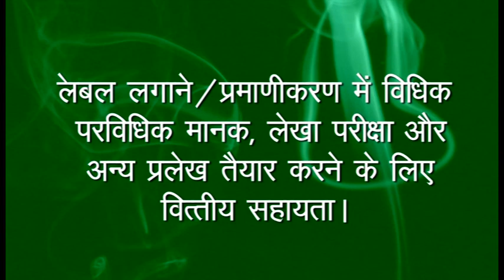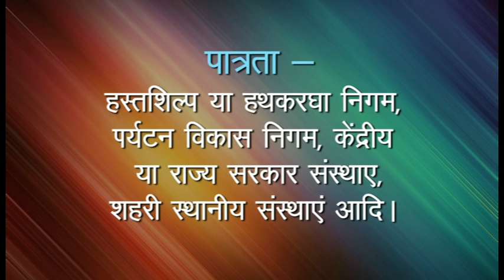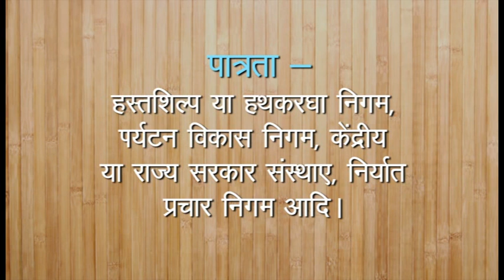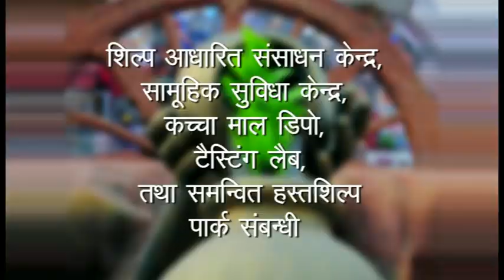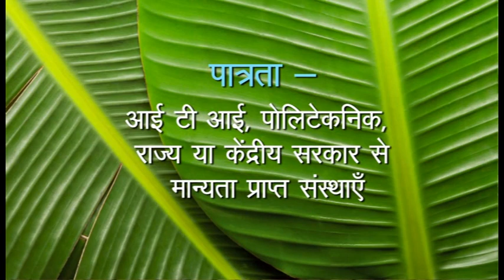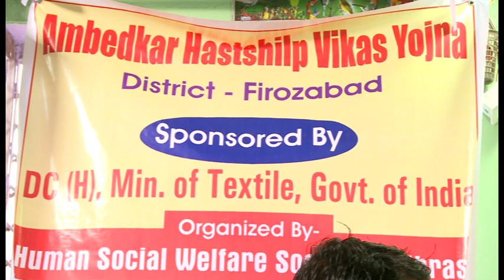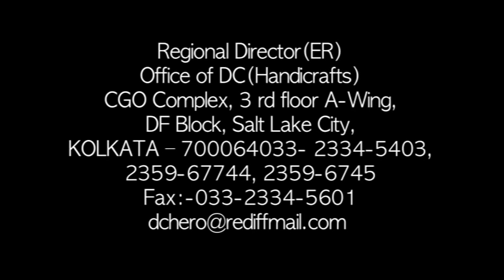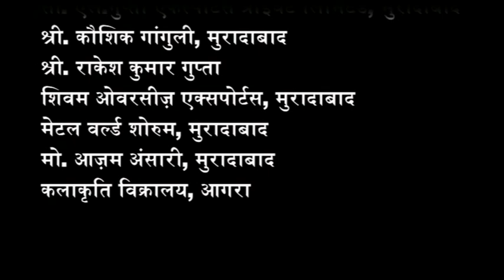Handicraft India Movie 2 Part 2